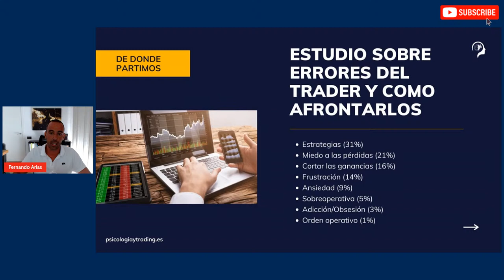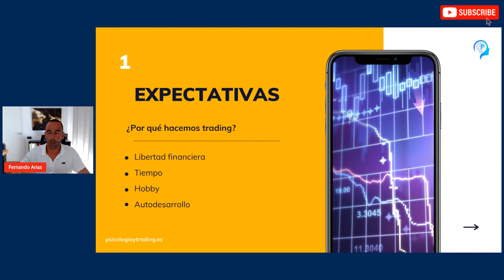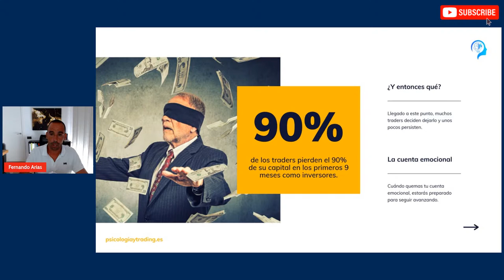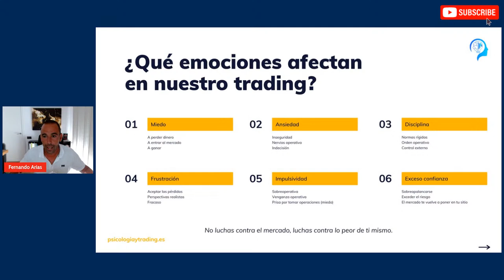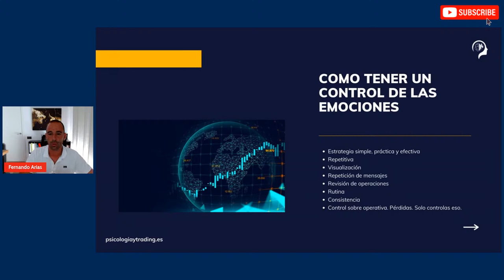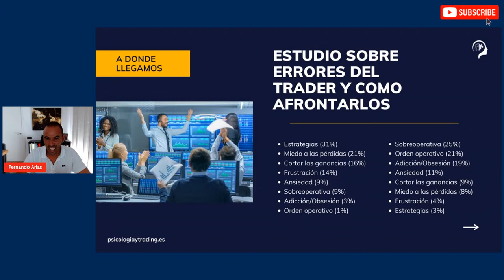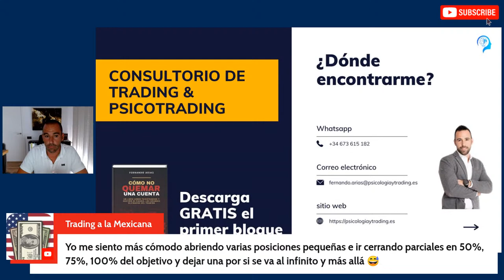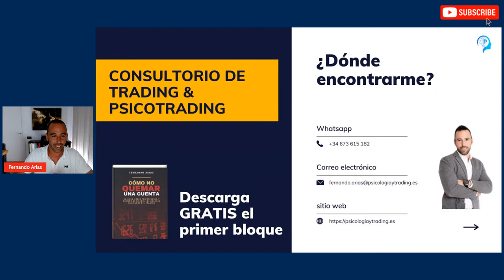PSICOLOGÍA DEL TRADING. CONSULTORIO EN DIRECTO CON FERNANDO ARIAS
Hablaremos de como gestionar las emociones y el enfoque que debemos darle al trading.
Trading con una visión diferente a la habitual. Simple, práctico y efectivo. Especial foco en Psicotrading y Gestión del riesgo.